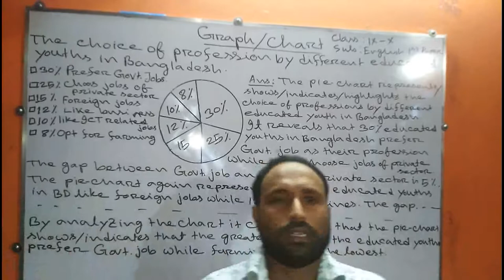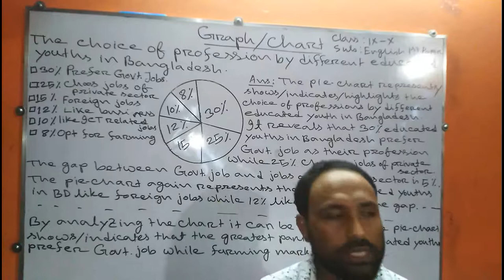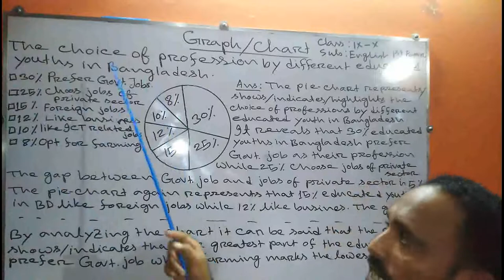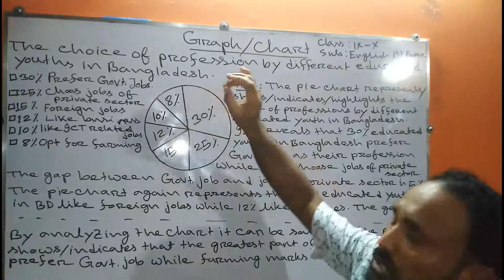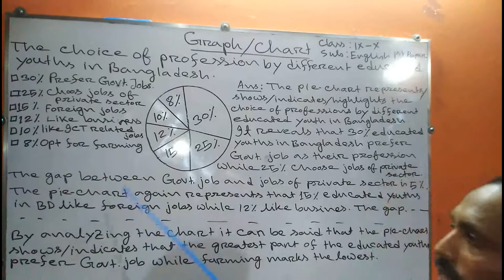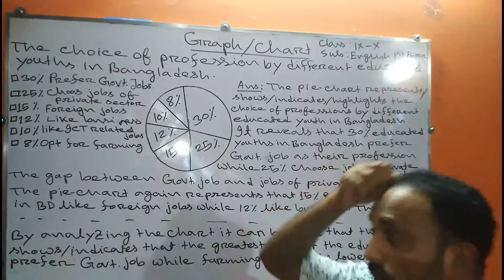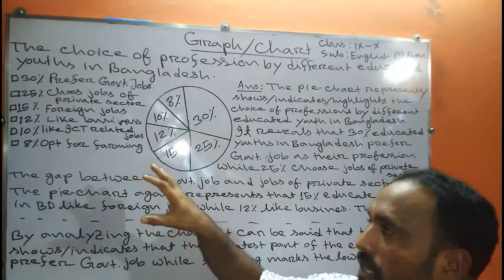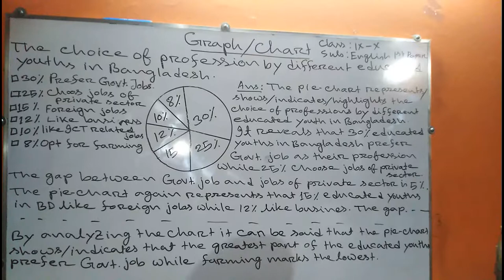Md.Abdul Kadir | CHART | For classes | Nine-Ten